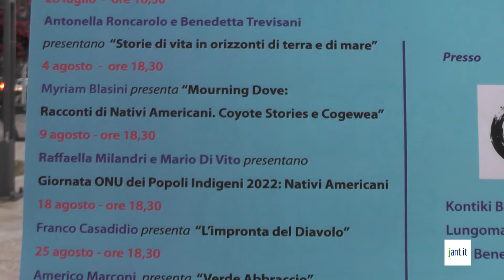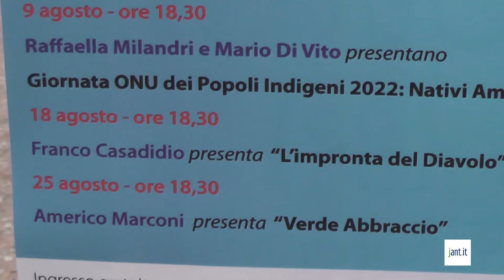jant.it | Al via la seconda edizione del Festival Letterario Riviera delle Palme.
Presso il Kontiki di San Benedetto del Tronto è iniziata la seconda edizione del Festival Letterario Riviera delle Palme. Tanti gli appuntamenti in programma presentati dall'ideatrice, Raffaella Milandri.